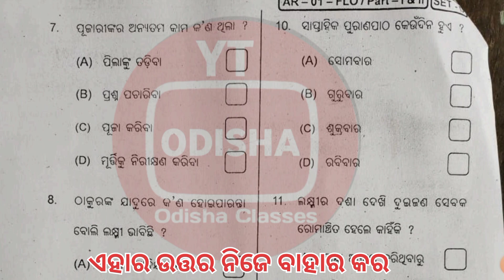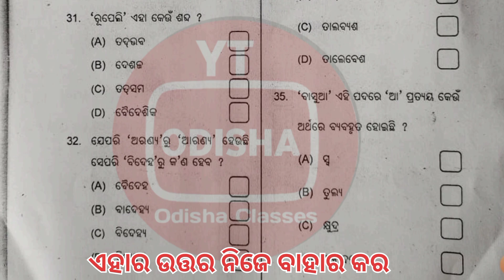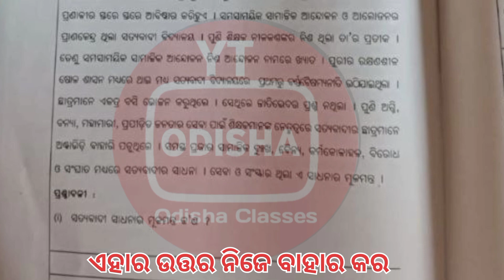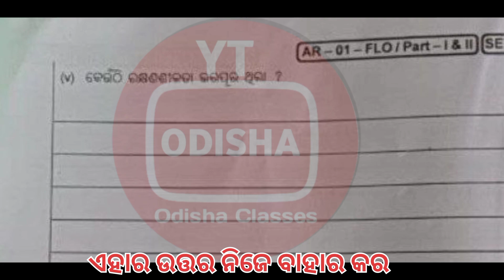Class9th SA2 FLO Real Question Paper 2023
➡️ OD CLASSES BY GANESH KUMAR  📗

➡️ Social Media Link This link to joni.

9th class sa2 question paper 2023 odia
Class9th sa2 exam question 2023
9th class sa2 question paper 2023 odia